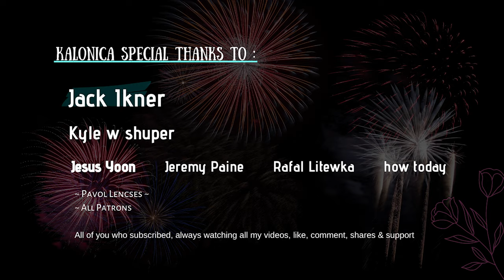18 And Life - Skid Row || Drum cover by KALONICA NICX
Technical support, mixing and mastering by: Kristian Budiman
Management: K* Team

Jack Ikner
Kyle w shuper
Jesus Yoon
Jeremy Paine
Rafal Litewka
how today